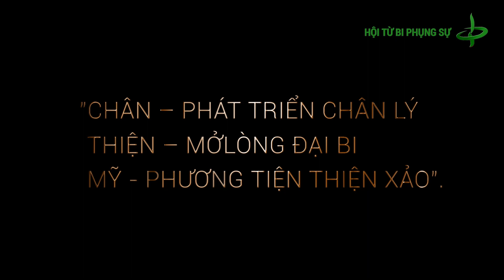DTTL: Viếng Thăm Huyền Trang Tự Và Cây Cổ Thụ Ngàn Năm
Chương trình đặc biệt được thu hình tại Đài Loan.